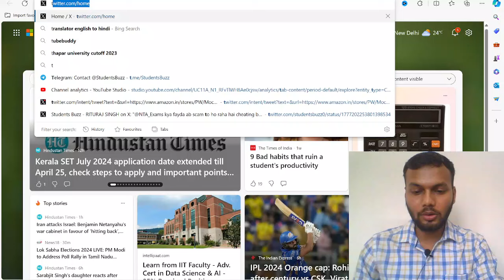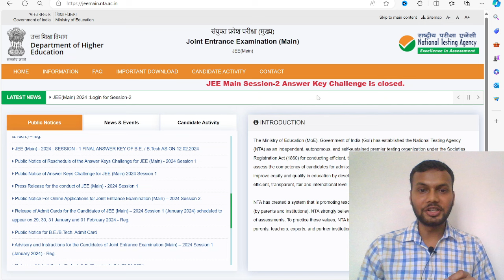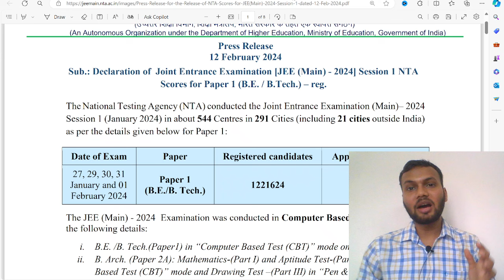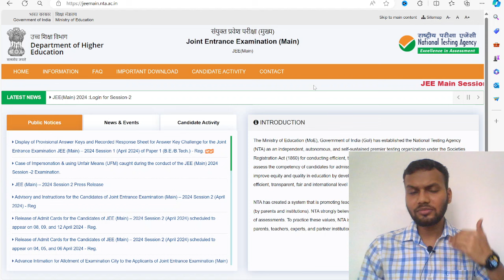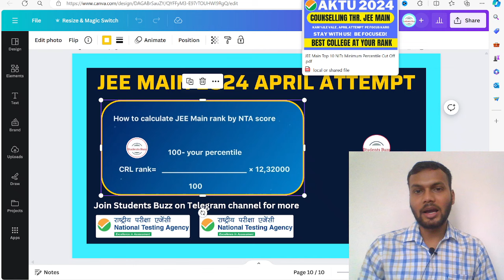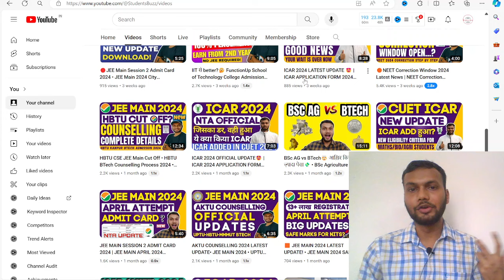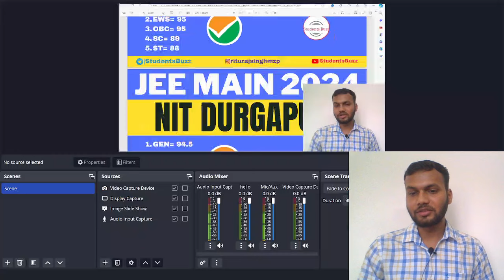🚨JEE MAIN 2024 APRIL RESULT इस दिन आएगा 💯 | JEE Main 2024 SESSION 2 RESULT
JEE mains 2025 exam pattern
JEE mains 2025 registration date
JEE main 2025 application form
JEE mains exam pattern 2025

Keep Growing!
Keep Studying!
Keep Supporting!